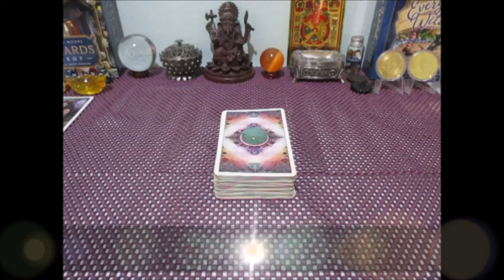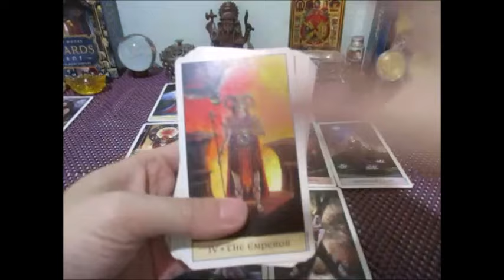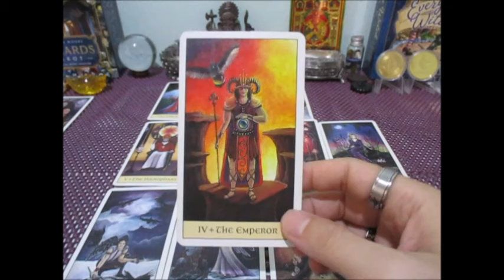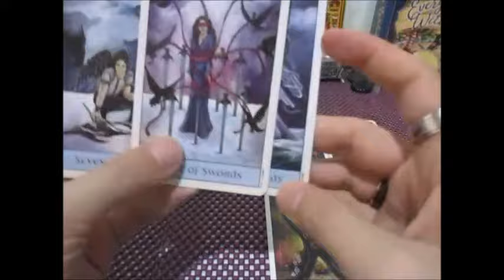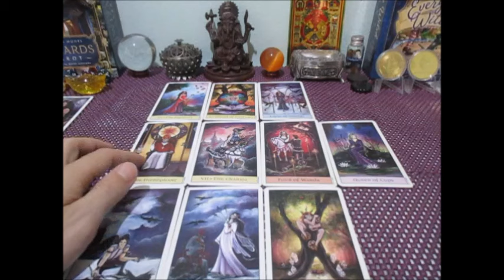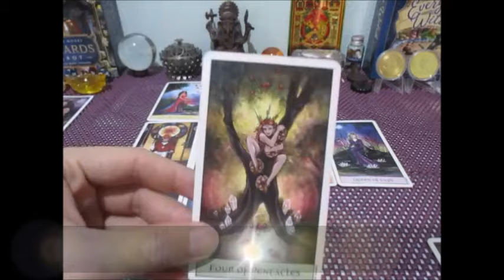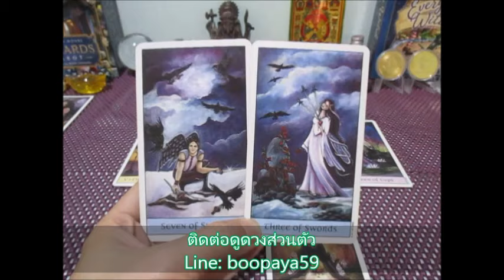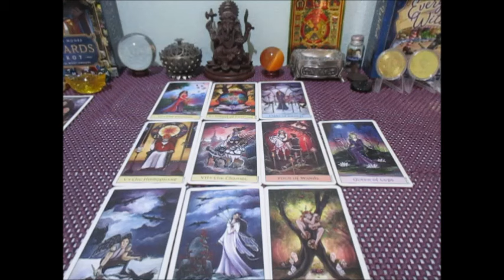ดวงราศีกุมภ์💰💼 เดือนพฤษภาคม 2567 Line:boopaya59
ดวงราศีกุมภ์💰💼🔮 เดือนพฤษภาคม 2567